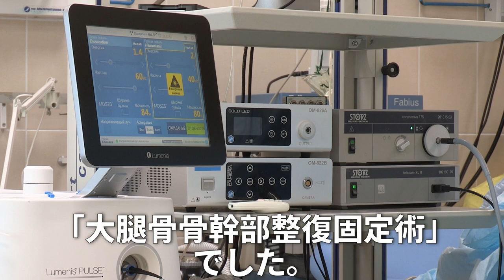【衝撃】岡田俊哉『右大腿骨骨折』の本当の原因がヤバかった…！立浪『今はなにも考えられない』後遺症について、いつ復活するのか？引退説など徹底調査！選手生命を脅かす怪我の具合に一同沈黙【プロ野球】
今季からサイドスローへと転向し

中日の守護神となるべく、

開幕にむけ、練習試合に勤しんでいた時に事件がおきました。

練習試合中に右大腿骨骨折という大怪我を負ってしまったのです。

今回はその怪我の容体、今季復活はあるのか、

詳しい状況を調査しましたのでご紹介します。